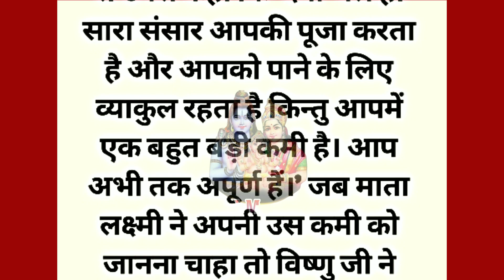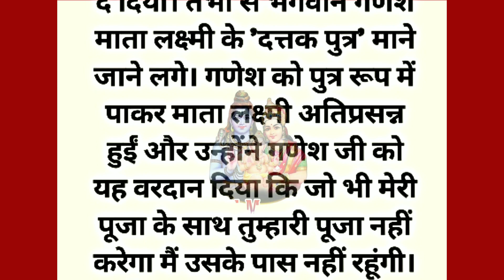क्या रिश्ता है मां लक्ष्मी और श्री गणेश में पढ़ें | पौराणिक कथा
क्या रिश्ता है मां लक्ष्मी और श्री गणेश में पढ़ें | पौराणिक कथा | @SuvicharGyaanStory.

laxmi mantra
gulshan sharma
laxmi mantra for money
laxmi mantra 108 times
arti om jai laxmi mata
laxmi mantra in hindi
laxmi bhakti
ganesh bhagwan ki kahani
गणेश जी की कहानी
ganesh katha
laxmi
kahani
गणेश जी की कथा
ganesh bhagwan ki katha
ganesh ji ke vrat ki kahani
ganesh ji ki kahani in hindi
ganeshji ki kahani
lakshmi
katha
गणेश भगवान की कथा
vinayak ji ki kahani
laxmi mantra
mahalaxmi katha
महालक्ष्मी कथा
laxmi ji ki gatha
vrat katha
latest ma vaibhav laxmi katha
ma laxmi ki new katha
ma vaibhav laxmi ji katha
latest laxmi gatha
mahalaxmi mantra
katha
latest laxmi katha 2023
kahani
vaibhav lakshmi vrat katha
vaibhav laxmi
mahalaxmi
lakshmi mantra
lakshmi
गणेश भगवान की कहानी
ganesh ki kahani
ganesh katha
विनायक जी की कहानी
vinayak ki kahani
ganesh ji ki kahani sunao
vinayak ji ki katha
ganesh ji ki kahani
budhwar ki kahani
ganesh ji ki kahnai
katha
ganesh ji ki bat
गणेश कथा
ganeshji ki kahani
ganesh chaturthi vrat katha
kahani
budhwar vrat katha
savan maas ki kahani
chauth mata ki kahani
sawan ki katha